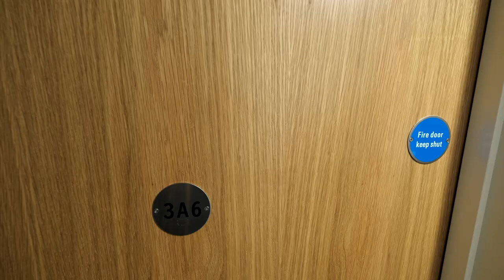Radzi Chinyanganya's tour of the University of Derby Halls of Residence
Radzi gives a guided tour of one of the Halls of Residence at the University of Derby. This video was used at a virtual live open day